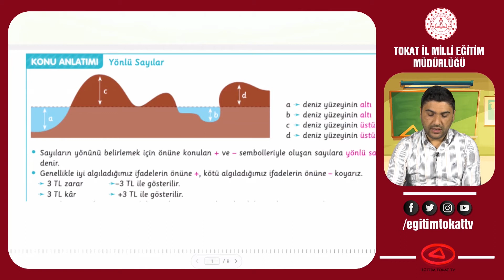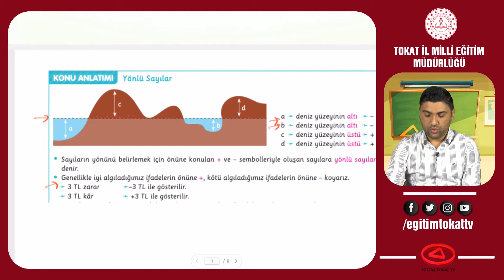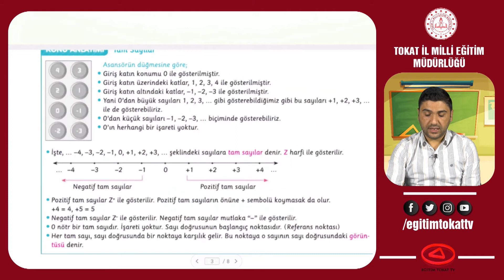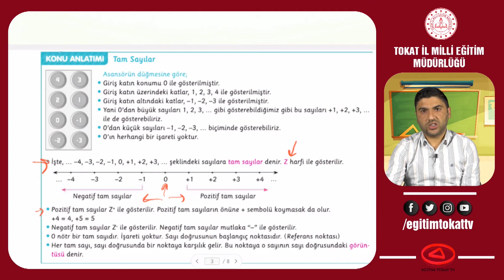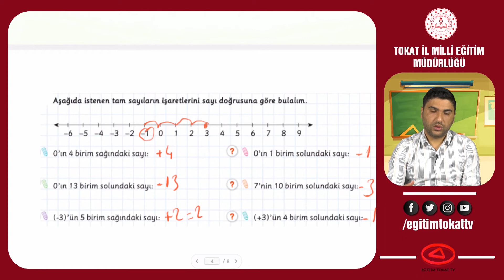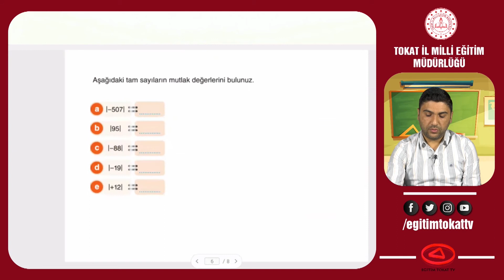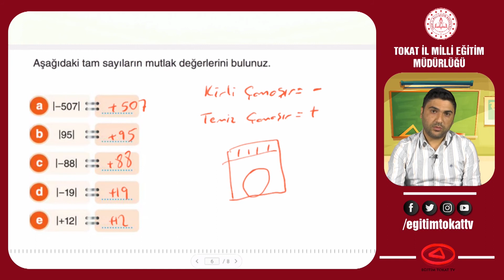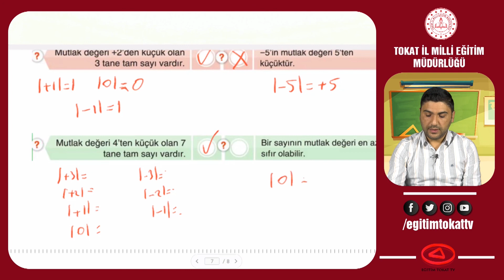TAM SAYILAR VE MUTLAK DEĞER - 6.SINIF MATEMATİK - EĞİTİM TOKAT TV